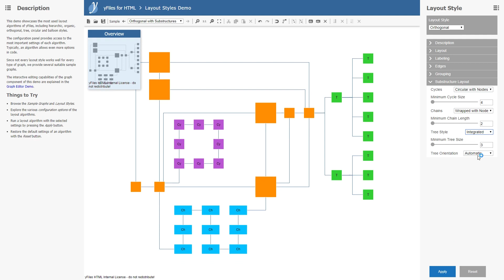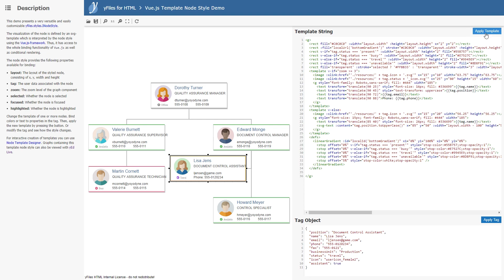yFiles for HTML 2.1 - new demo highlights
This is a short screen cast of some of the new demos that will be included with the new 2.1 release of yFiles for HTML.